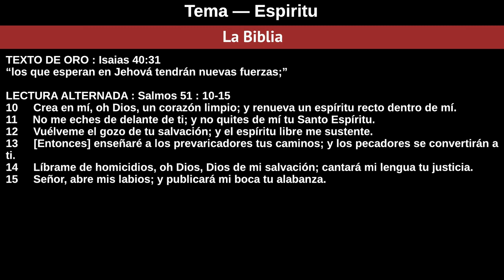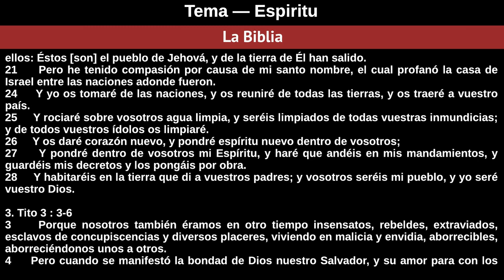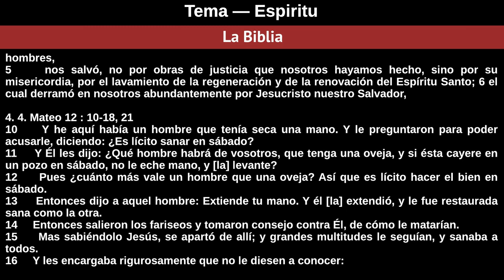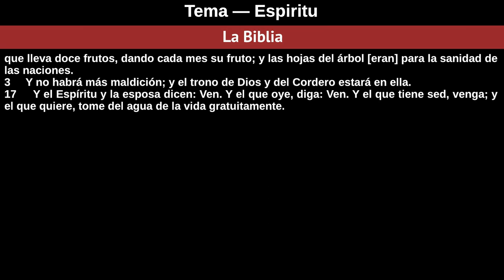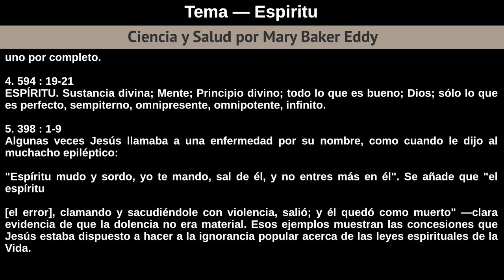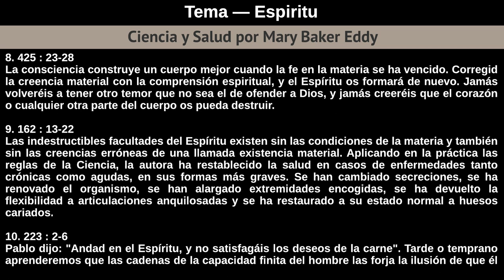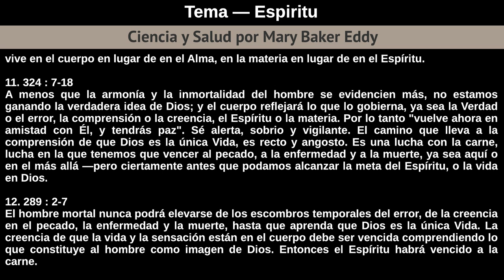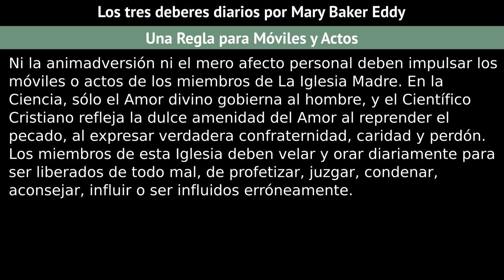Domingo 5 De Agosto De 2018 Tema - Espiritu